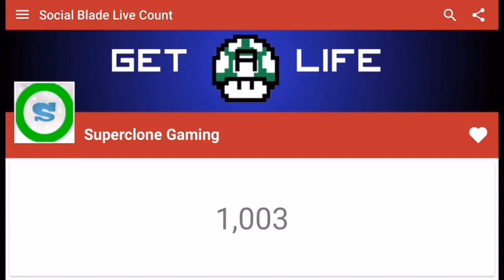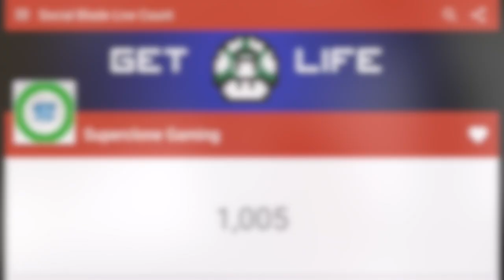Minecraft 1000 sub Celebration Montage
hey guys I really hope you loved the video I spent so much time working on it so enjoy!